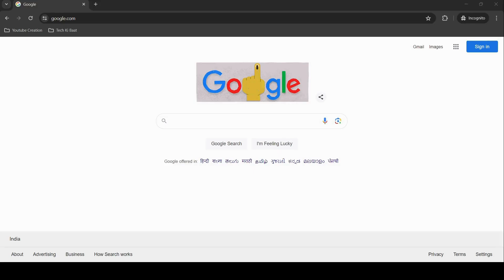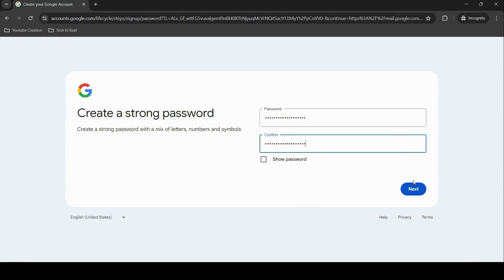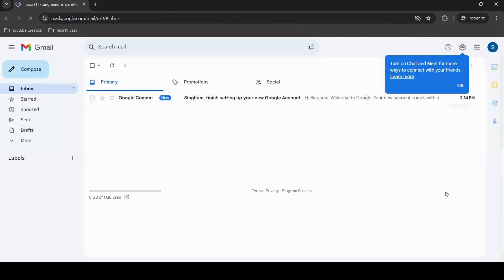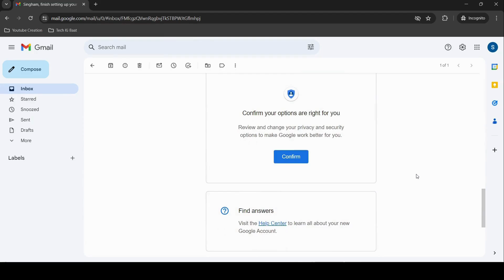नया Gmail अकाउंट कैसे बनाएं | Naya Gmail Account Kaise Banaye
New Gmail Account Kaise Banaye | how to create gmail account